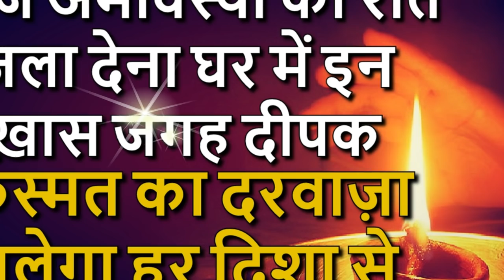आज अमावस्या की रात जला देना घर में इन ख़ास जगह दीपक, किस्मत का दरवाज़ा खुलेगा हर दिशा से